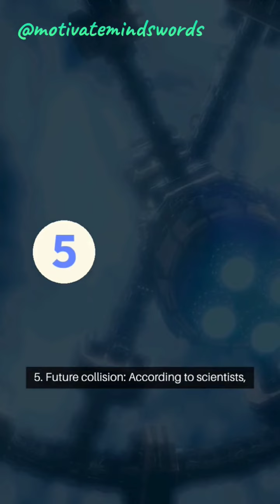Facts About the Large Magellanic Cloud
Fascinating Facts About the Large Magellanic Cloud
Discover the intriguing secrets of the Large Magellanic Cloud (LMC)! Learn about its proximity to the Milky Way, rapid star formation, and its celestial wonders visible from the southern hemisphere.